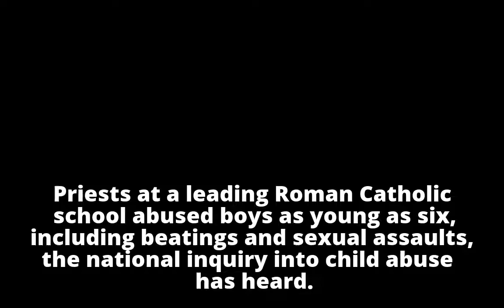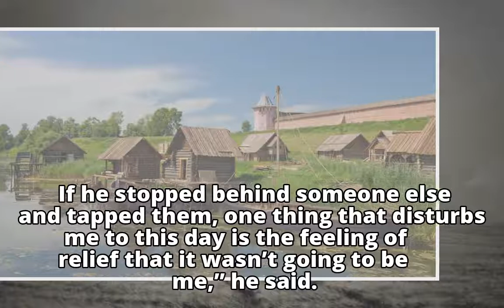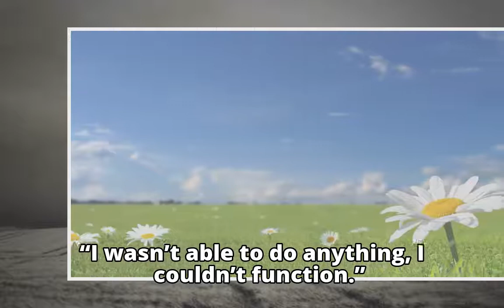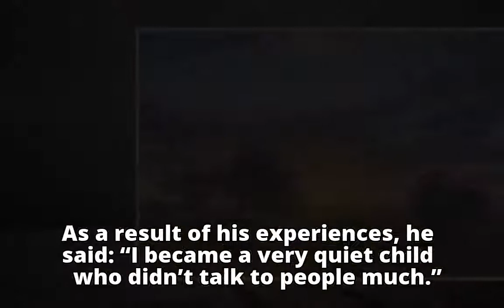Former pupils tell inquiry of sexual abuse by priests at Ampleforth College Former pupils tell inq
Former pupils tell inquiry of sexual abuse by priests at Ampleforth College

Former pupils tell inq